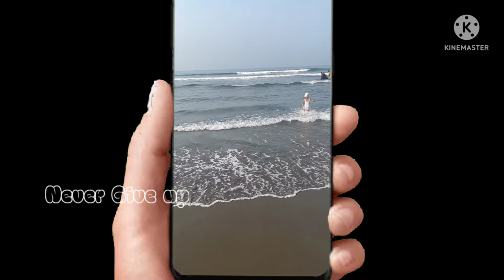అల్లు అర్జున్ ఫ్యామిలీ అట్ బీచ్ వీడియుస్